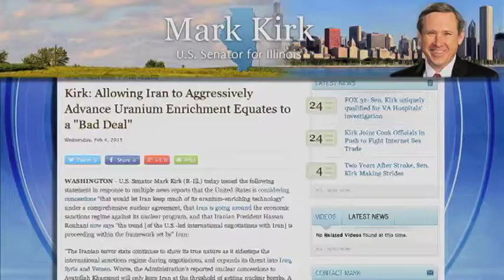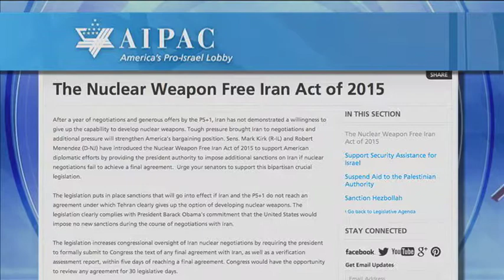تلاش دموکرات‌ها برای به تاخیر انداختن سخنرانی نتانیاهو در کنگره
با نزدیک شدن ماه اسفند،کشمکش‌های جمهوریخواهان و دموکرات‌ها بر سر سخنرانی نخست وزیر اسرائیل در کنگره آمریکا، و همچنین موافقان و مخالفان مذاکرات اتمی با ایران بالا گرفته است.
گزارش شهلا آراسته